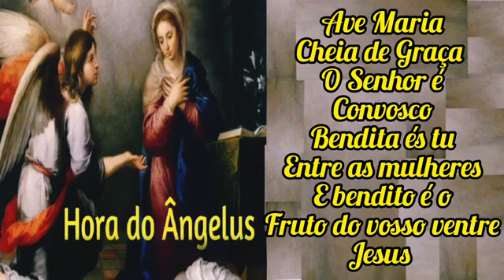Oração do Ângelus - 24 de maio de 2024 - 12h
24 de maio de 2024

Oremos.

Amém.

Ângelus